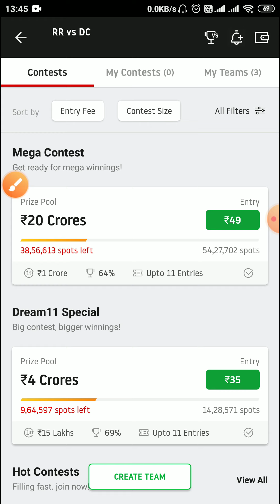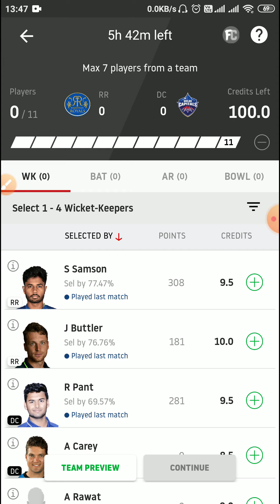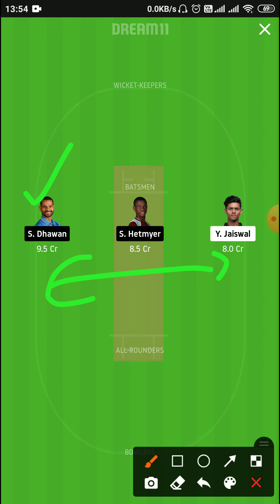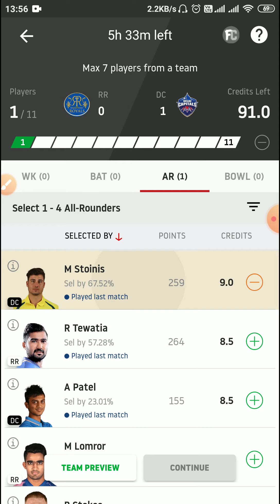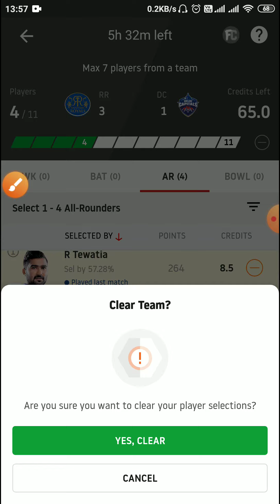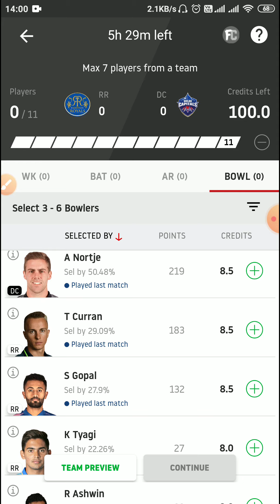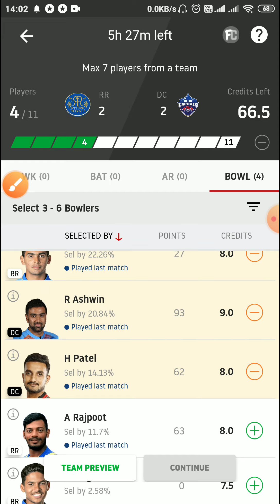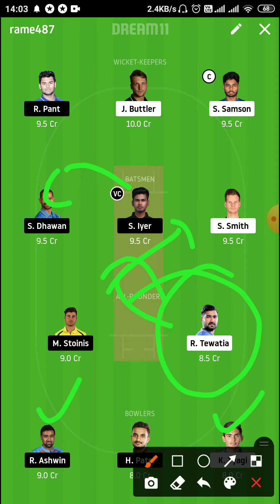RR VS DC match 23 IPL in Tamil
Breaking news,